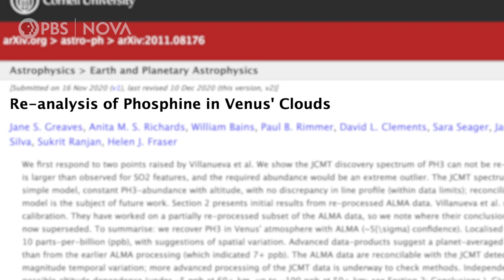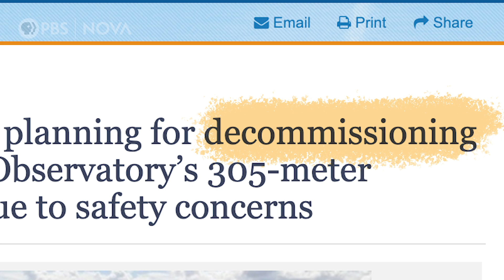The Biggest Space News Stories of 2020 I NOVA I PBS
The coronavirus pandemic may have been the biggest science news story of 2020, but it wasn't the only story. Discover three of the greatest space developments of the year and what 2021 may bring.

PRODUCTION CREDITS:

Digital Producer: Ana Aceves
Production Assistance: Christina Monnen